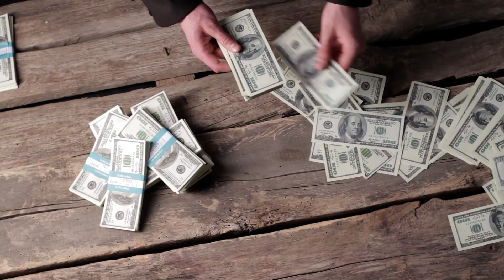তক্ষক কেনা বেঁচায় সাবধান | Tokkhok Animals | তক্ষক সাপ | টক্কর সাপ | তক্ষক কোথায় বিক্রি হয়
আপনাকে যদি বলা হয় রাতারাতি কোটিপতি হবার কথা তবে হয়তো আমাকে পাগল বলবেন এবং আমার কথা গুলোকে রূপকথার গল্প মনে করবেন। কিন্তু গল্প মনে হলেও এটা সত্য যে আপনি সহজেই কোটিপতি হতে পারবেন যদি ছোট্ট একটি প্রাণী এই তক্ষক সংগ্রহ করতে পারেন। কেনো একটি তক্ষকের মূল্য কোটি টাকার চেয়েও বেশি এবং কোথায় তক্ষক পাবেন ও বিক্রি করবেন সেই সকল প্রশ্নের উত্তর দিতেই আমাদের এই আয়োজন। যার ফলে নতুন ভিডিও দেবার সাথে সাথে আপনি নটিফিকেশন বক্সে পেয়ে যান। ধন্যবাদ সকলকে। অবশ্যই পাশে থেকে সহযোগীতা করবেন।